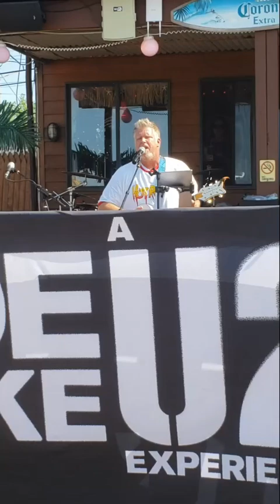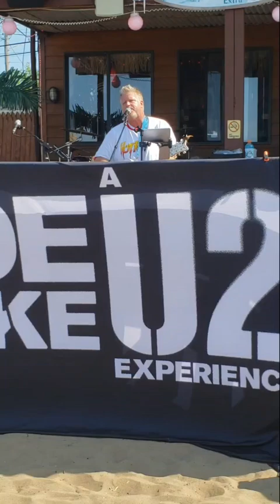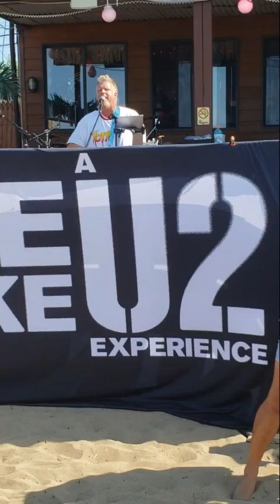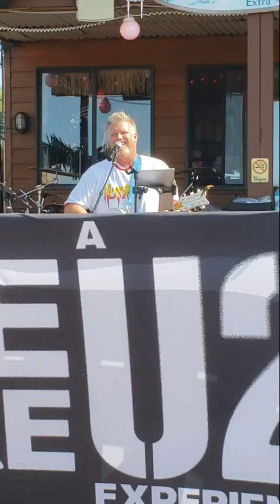Jane Says - Cip